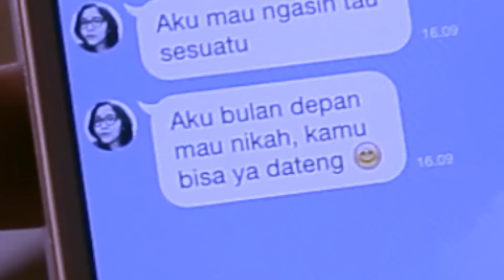Senyuman Yang Bikin Basah (17+)